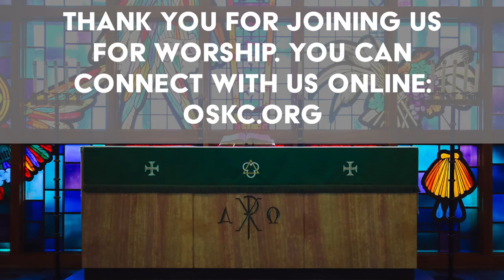Comfort and Joy: Waiting in Hope